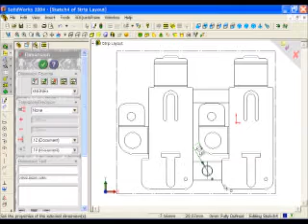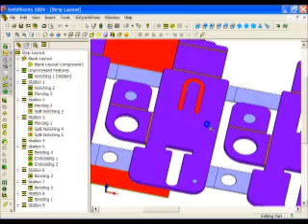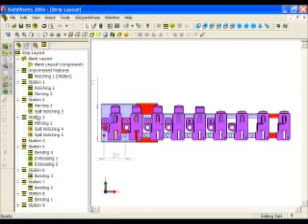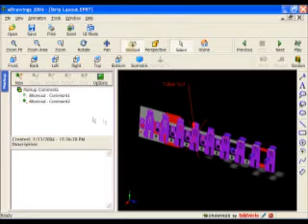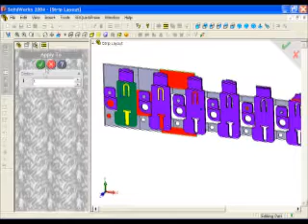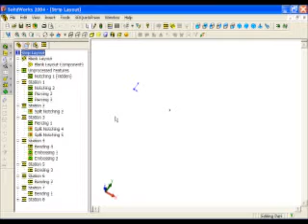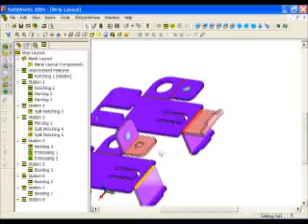Progressive Die Design Part 2b of 5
Presented by Bob Konczal.  This video shows you the strip layout in 3DQuickPress. (Part b)